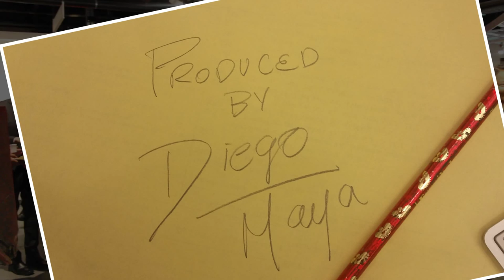SHCCNJ - Lt. Governor Kim Guadagno, Sen. Nellie Pou, Assemblyman Fuentes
- November 2014 - Lt. Governor Kim Guadagno, NJ, Senator Nellie Pou from the 35th Legislative District and State Assemblyman Angel Fuentes from the 5th Legislative District addressing our guests and viewers @ the first annual FIESTA @The League of Municipalities in Atlantic City.